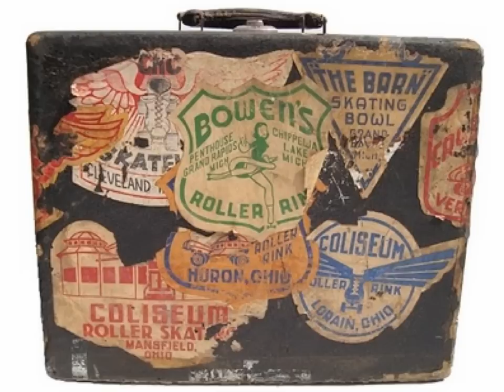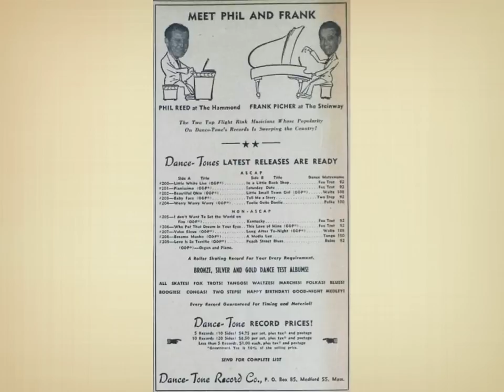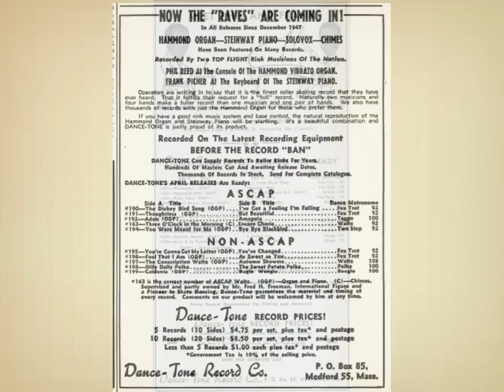Phil Reed and Frank Picher playing Glow Worm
In this vintage 78 rpm recording you'll hear Phil Reed (Phil DeSanto) on the Hammond Organ and Frank Picher on the Steinway playing the Mills Brothers song Glow Worm. This is a 1947 recording on the now defunct Dance-Tone Records label. The music was intended for skating rinks.

Thanks to YouTube's poor coding, the timing is completely off and the first 5 seconds of video is cut off...it's not how it was produced.